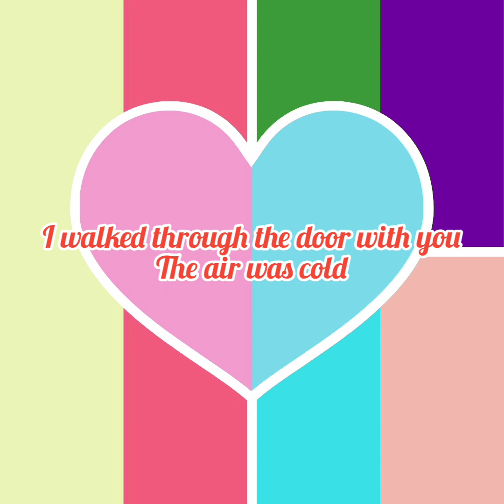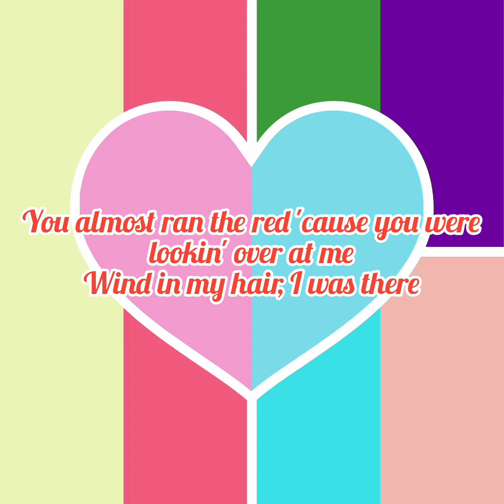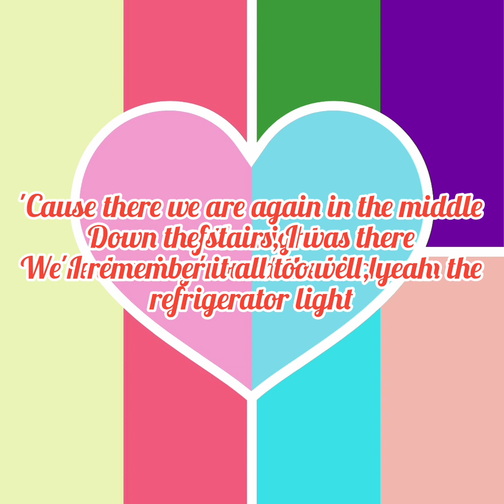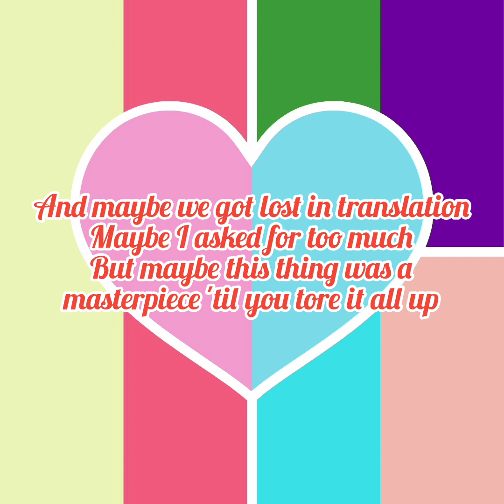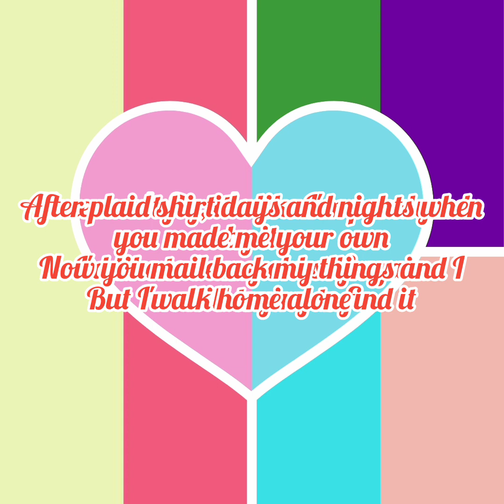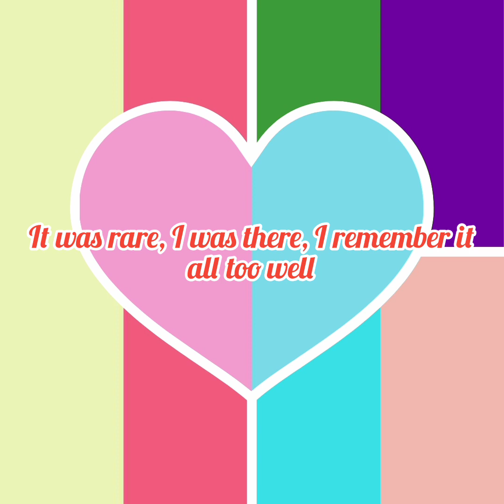Taylor Swift - All Too Well (Lyrics)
Taylor Swift 🌿🌿🌿🌿🌿
This song is composed by Taylor Swift and Liz Rose
Album: Red
Year: 2012